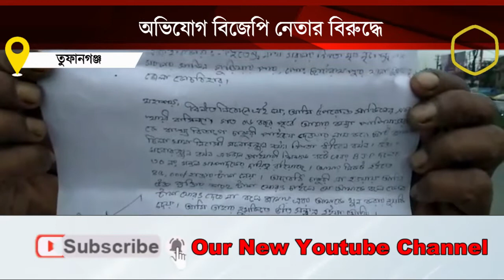BJP leader accused of cheating in the name of giving jobs I চাকরির নামে প্রতারণা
চাকরি দেওয়ার নাম করে টাকা আত্মসাৎ করার অভিযোগ উঠল বিজেপির ৩০ নম্বর মণ্ডল সম্পাদকের বিরুদ্ধে।